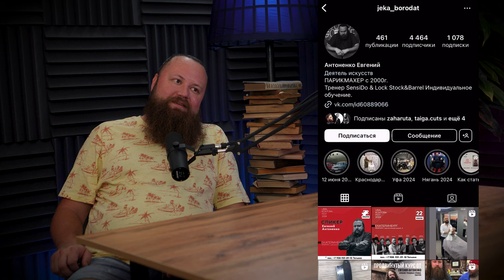ПРОЖАРКА BARBER И BEAUTY ОБУЧЕНИЙ от Евгения Антоненко🔥😎 | ПОКОРОЧЕ🎙️ГОВОРЯТ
Он путешествует по всей России с мастер-классами, а ученики рекомендуют Евгения как «толкового, но не зазвездившегося профессионала своего дела»🔥

Евгений Антоненко сегодня в гостях на нашем подкасте ПОКОРОЧЕ ГОВОРЯТ. Это не просто барбер с 20летним стажем, а преподаватель международного уровня, эксперт, судья и просто наш давний и очень любимый товарщ!🤙🏼😎

Евгений учит мужскому сервису от А до Я: встреча клиента, разговор, диагностика кожи и волос, подбор прически, оформление бороды, выбор инструмента, распределение времени на услугу, и финальные рекомендации по укладке и уходу дома – вот такой комплексный подход.

‼️В СЕГОДНЯШНЕМ ВЫПУСКЕ МЫ ПОГОВОРИЛИ про то, как на самом деле устроено обучение в барберинге, как некоторые обманывают будущих студентов и что самое важное в старте профессии. Этот выпуск будет полезно посмотреть не только тем, кто начинает карьеру, но и тем, кто уже давно в теме!

Сейчас будет жарко, потому что мы начинаем настоящую прожарку обучения в барбер сфере 💪🏼💪🏼💪🏼
Таймкоды:

00:45 - о чем выпуск
1:21 - начало
2:35 - курсы Евгения
4:24 - первые академии барберов
10:24 - с чего начиналась преподавательская карьера
18:57 - почему Жека Бородат?
20:31 - про Мануфактуру (продолжение)
24:38 - кто учился на самых первых потоках академии и кто учится сейчас
31:00 - курсы повышения квалификации
36:44 - это почему я раньше такой злой был?
39:50 - сколько нужно учится и что можно пропустить
43:33 - почему важно ходить даже на базовые курсы
48:21 - правда про школы с коротким сроком обучения
52:48 - коммерция в сфере образования
1:02:00 - методика современного преподавания
1:21:35 - что нужно, чтобы быть успешным

* деятельность компании META запрещена на территории РФ